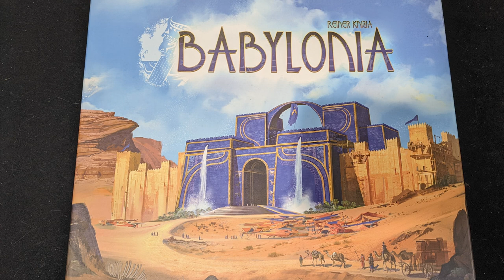Babylonia Review - Audio